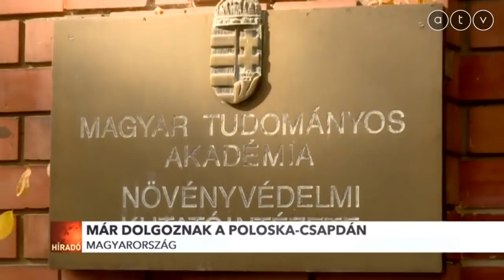Nemsokára lehet megoldás a poloska problémára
Már dolgoznak a Magyar Tudományos Akadémia kutatói a poloska-csapdán. Az utóbbi időben ugyanis olyan szinten elszaporodtak a kártevők, hogy nem csak a lakásokban zavaróak, de a terméseket is tönkreteszik.